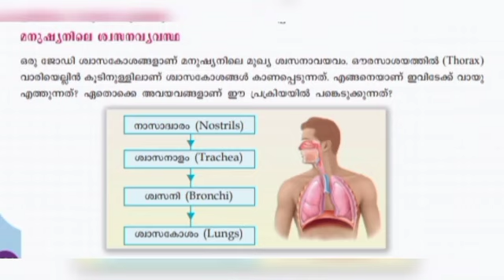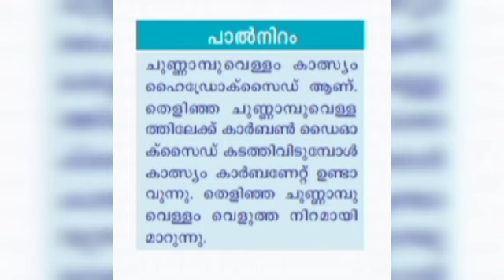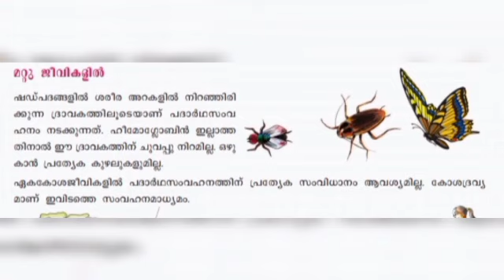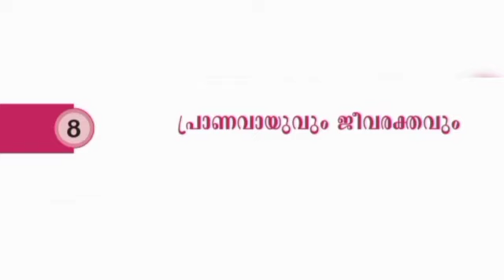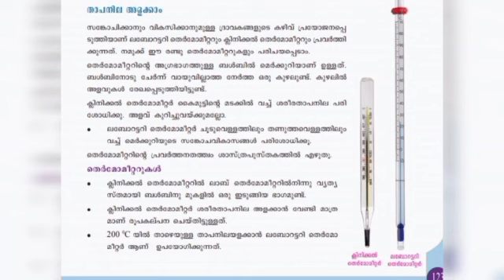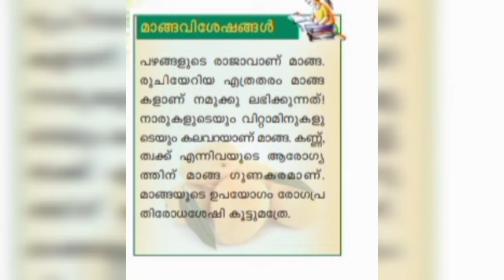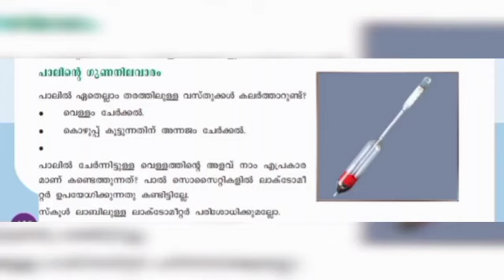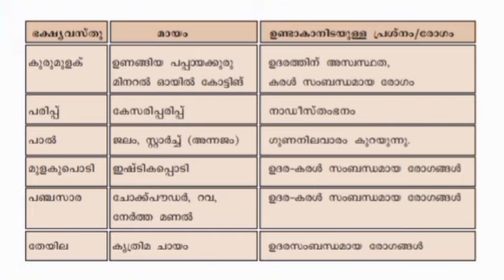SCERT SCHOOL TEXT BOOK -SCIENCE CLASS : 7 Chapter : 8, 9 & 10 //